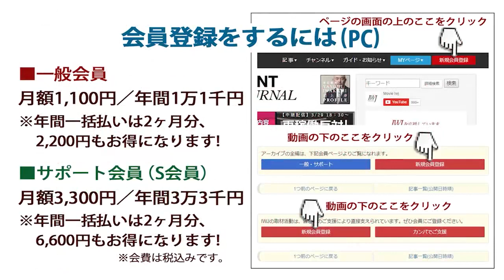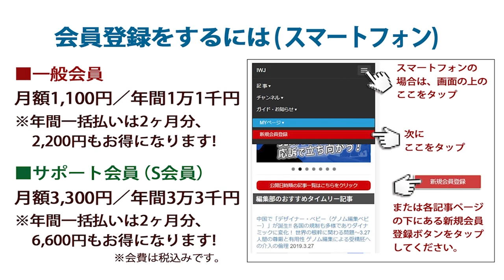2021.10.22 【切り抜き】自由民主党 土田慎候補（東京13区）街頭演説―応援弁士：麻生太郎副総裁スピーチ部分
収録日 ：2021/10/22